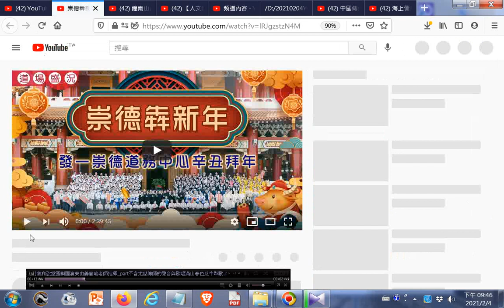推薦--崇德犇新年+Chinese music--風雲際會(另有...天真佛...滿山春色...天上樂...牛犁歌)_2005神源山莊義和聖堂國樂團演奏由姜慧瑜老師指揮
閩南語讀經影片合輯